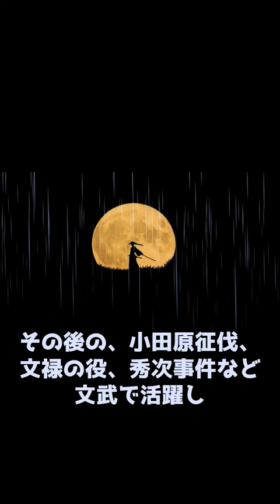豊臣政権五奉行 増田長盛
🏰 増田長盛：豊臣政権五奉行 🏹

皆さんこんにちは！今回は、豊臣政権の五奉行の一人である増田長盛のな歴史に迫ります。小田原征伐、文禄・慶長の役など数々の合戦で活躍した彼の生涯をご紹介します。ぜひご覧ください！

[VOICEVOX: もち子(vc明日葉よもぎ)]